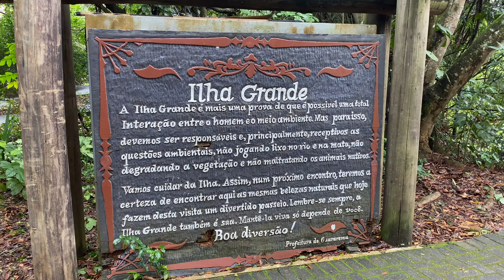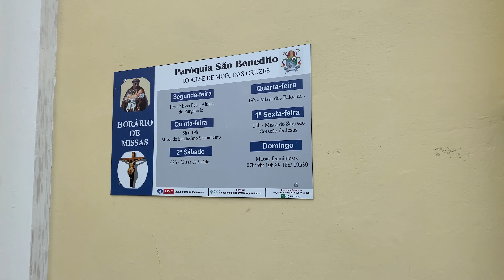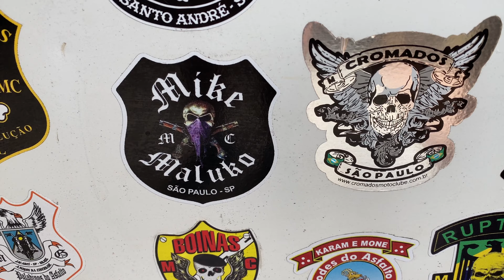GUARAREMA, Brasil - Sossego e Turismo no interior de SP, perto da capital (região do Alto Tietê)!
Guararema, na região do Alto Tietê, no Estado de São Paulo, às margens do rio Paraíba do Sul e a 80 km do centro da capital conserva um clima de sossego típico das cidades do interior. Muita natureza a ser admirada, além de locais históricos e a tranquilidade que lugares assim nos proporcionam. Turismo e sossego no mesmo lugar!

Centro de Guararema, Ilha Grande, Pau d’Alho, igreja matriz, estação de trem, Alambique do Décio, igreja Nossa Senhora da Escada e muito mais a ser visto!
INSCREVA_SE!
Meu nome é Monica, tenho 41 anos, vim pra Polônia há um ano e estou me aventurando neste mundo incrível, para onde quer que o vento me leve. :)
Sugestões de tópicos, técnicas de gravação e edição, ou qualquer outra coisa? Deixe um comentário!

Deixe um oi no meu Instagram: @monica.snowflake

Quer ver a LISTA DE TODOS OS SHOWS que eu já vi pelo mundo?